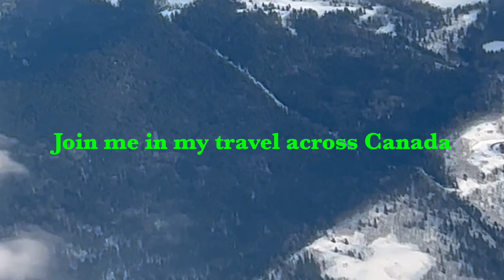Tsawwassen Ferry Terminal travel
Sa episode ng Lakbay Canada lalakbayin natin ang South ng Highway 99
patungong Tsawwassen Ferry Terminal